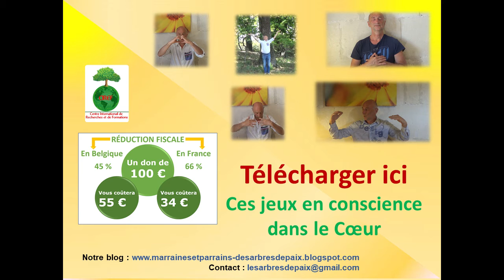Le Goéland, un jeu de respiration en conscience dans le Cœur, venu de France et créé par Jonathane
BON jour ❤
Quelle merveille de voir la personne que l'on accompagne, que l'on soutien et que l'on guide dépasser le guide lui même... 🙂
Durant la troisième étape de ces jeux en conscience dans le Cœur, surgissent des mots, des phrases qui inspirent, une spontanéité joyeuse, des moments de qualité. merveilleux à Vivre
Merci infiniment pour qui tu Es chère Jonathane
Si vous aussi, vous souhaitez participer à des séances de découvertes-formations, et dépasser le guide, voici un article qui apportera beaucoup de pistes
Ces vidéos sont réalisées pour soutenir les enfants, les jeunes et les familles qui vivent dans des zones de conflits armés et/ou de grandes précarités.
Nous vous invitons à recevoir les tutoriels vidéos des jeux de respiration en conscience dans le Cœur dans votre boîte mail grâce à un don de votre choix grâce à ce lien